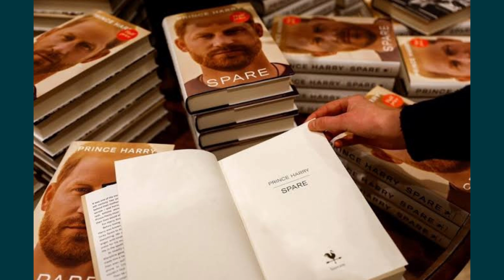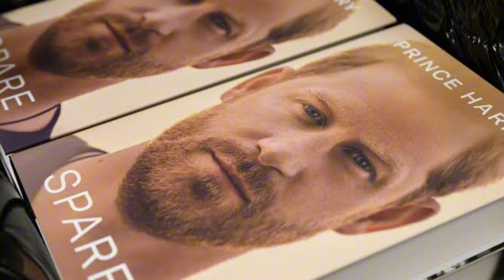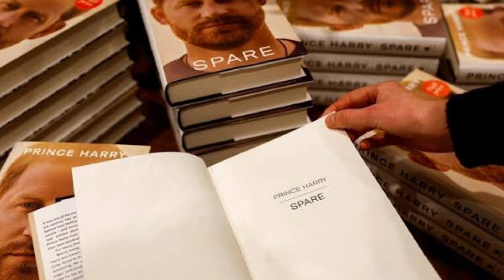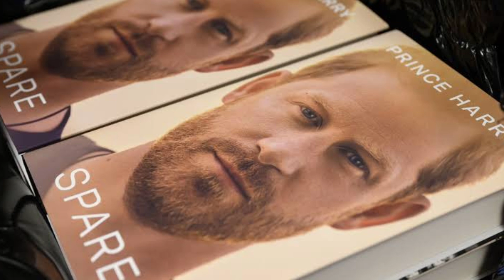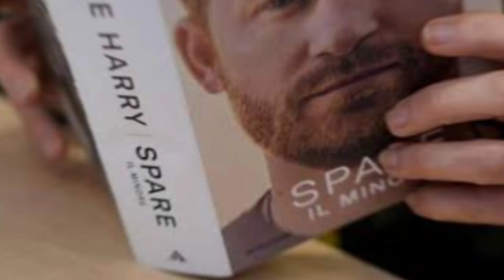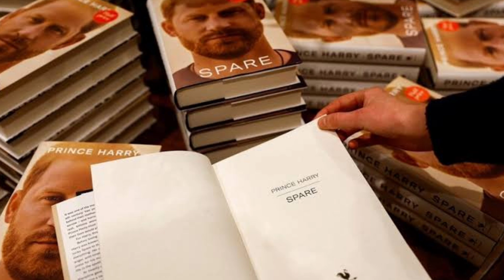IT'S A WIN 🏆// GOOD NEWS FOR PRINCE HARRY'S MEMOIR SPARE!!